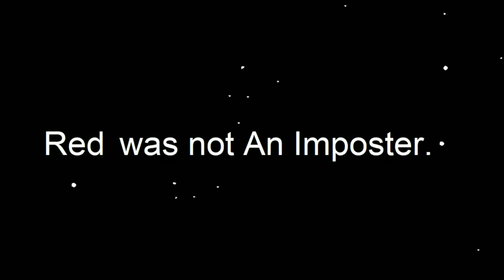การ์ตูน Among us ตอน "นักฆ่าขนตางอน" ให้เสียงพากย์โดย [bas za studio]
ช่องต้นฉบับนะครับ ขอบคุณครับ

bas za studio ❤